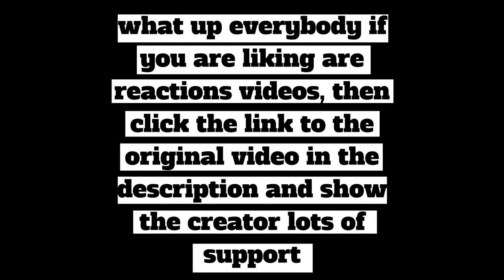Fairy Tail: My First Reaction to laxus vs Raven Tail